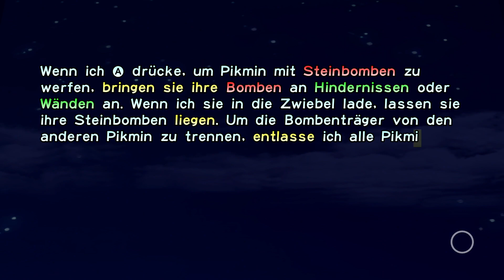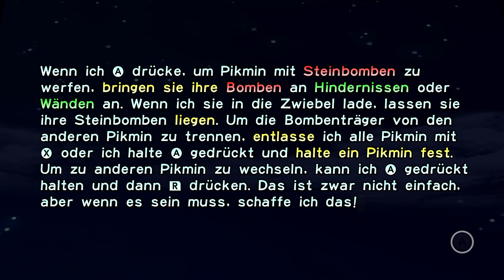Der Monsterpilz - Part 6 (Let's Play Pikmin German)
Olimar stürzt nach einem Unfall auf einem unbekannten, mit Sauerstoff vergifteten Planeten ab. Ihm bleiben nur 30 Tage um sein Schiff zu reparieren und zu entkommen. Zum Glück trifft er die Pikmin, eine Lebensform, die ihm hilft.

Mit:
Wolf130

Tumbnail:
Wolf130
Lets Play Pikmin von WolfBiteLP